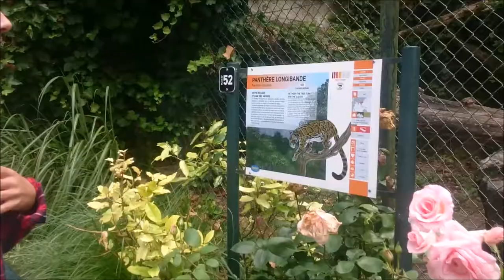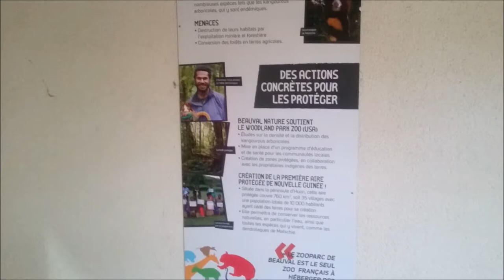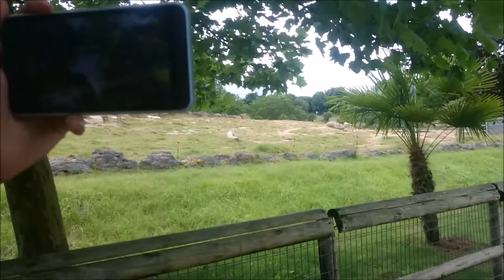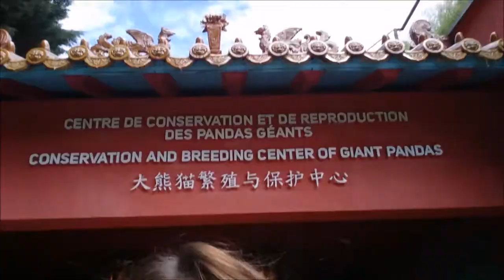Vlog #1 L'aventure Beauval débute ! (avec AlexArt Fx)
♪♫ NE SURTOUT PAS DÉROULER LA BARRE D'INFO ♫♪

Tu ne m'as pas écouté mais ça tombe bien ♥

    - Troian est mon nom de YouTubeuse
    - J'ai 18 ans
    - Je suis étudiante sur Paris

♥ N'hésitez surtout pas à vous abonner pour vous à ma chaîne pour être au courant de mes dernières vidéos et à me suivre sur les réseaux sociaux pour être au courant de mes dernières infos ♥

Je vous aime mes loulous !!! ♥